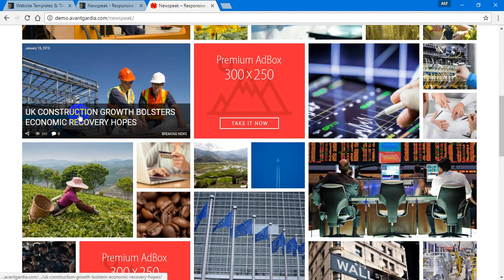Newspeak Responsive News Magazine Blog WordPress Theme + RTL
Newspeak theme is clean, News / Magazine / Blog WordPress theme designed for clarity with great looking grid, two column, three column and classic news templates.

Newspeak is simple, responsive and readable on all screen sizes with support for multiple languages, designed for news, newspaper, magazine, publishing or review websites.

With full support for Google AdSense and responsive and fixed ad boxes you’ll get the tools that will help you maximize profit and traffic of your website.

Features:

100% Fully Responsive
SEO Optimized
News Page Builder
Google AdSense and other ad providers support with fixed and responsive ad holders
Multiple ad sizes (300×250, 300×600, 970×90, 728×90, 460×60, 320×50)
Beautiful Grid – full page width and boxed
WooCommerce support
WPML multilingual plugin support
RTL (right to left) language support
Slider Revolution Premium Slider ($19 Value)
Avantgardia Slider
Avantgardia Mega Menu
Translation Ready
Unique Home Page Styles
Absolute Grid
Two Columns
Classic Magazine
and much more…
5 Unique Post Styles
Full Gradient
Full Inner
Full Up
Classic Down
Classic Up
6 Different Archive Styles
5 Post Types (Standard, Video, Audio, Gallery, Quotes)
High quality support

This item was featured on ThemeForest:avantgardia